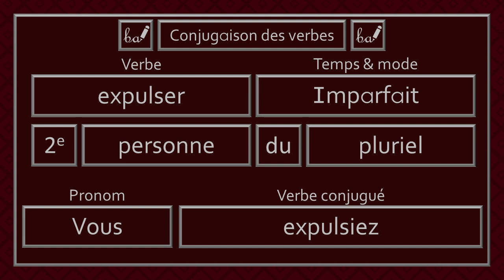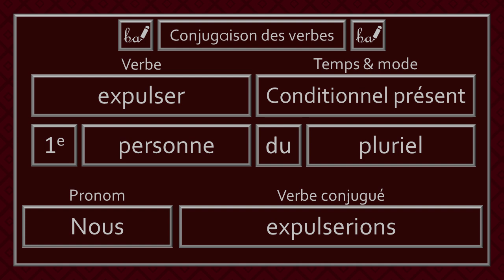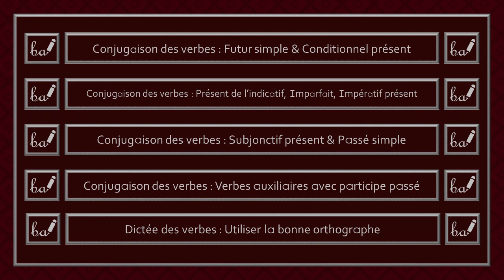Conjugaison des verbes - Verbe Expulser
Bienvenue dans l'activité du verbe «expulser». Dans cette capsule, ce verbe devra être conjugué à différents temps et modes.